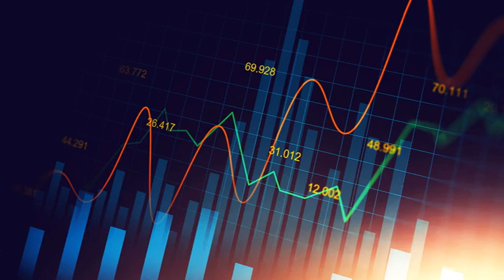Pictet Fiver: i cinque fatti economici di Aprile 2021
I cinque principali fatti di economia e finanza del mese raccontati in breve.